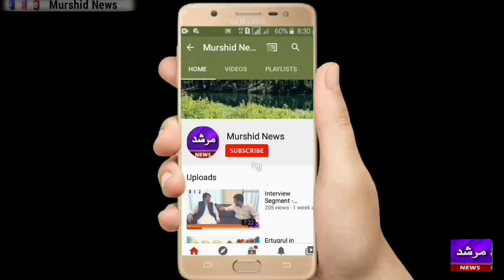Raees Movie Funny Trailor - Kohala Dharna - Major Lateef - Farooq Haider